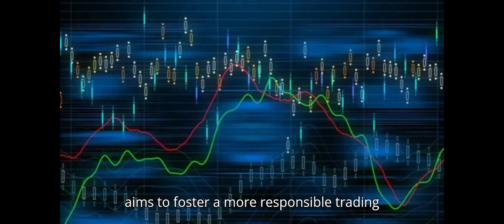Binance's Risk Warnings Just Changed the Game for Token Investors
Curious about how major changes in cryptocurrency can impact your investments? In my latest video, I break down Binance’s new approach to protecting users from risks tied to tokens with shifting tokenomics. Discover why this move matters, which tokens are affected, and how these changes could shape the future of your trading decisions. Don't miss out—this update could be the key to staying ahead in the ever-evolving crypto space!